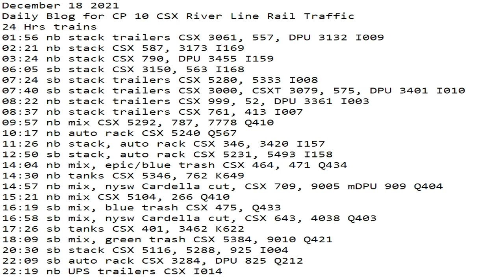December 18 2021 24 Hrs CSX Trains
24 Hrs trains
01:56 nb stack trailers CSX 3061, 557, DPU 3132 I009
02:21 nb stack CSX 587, 3173 I169
03:24 nb stack CSX 790, DPU 3455 I159
06:05 sb stack CSX 3150, 563 I168
07:24 sb stack trailers CSX 5280, 5333 I008
07:40 sb stack trailers CSX 3000, CSXT 3079, 575, DPU 3401 I010
08:22 nb stack trailers CSX 999, 52, DPU 3361 I003
08:37 nb stack trailers CSX 761, 413 I007
09:57 nb mix CSX 5292, 787, 7778 Q410
10:17 nb auto rack CSX 5240 Q567
11:26 nb stack, auto rack CSX 346, 3420 I157
12:50 sb stack, auto rack CSX 5231, 5493 I158
14:04 nb mix, epic/blue trash CSX 464, 471 Q434
14:30 nb tanks CSX 5346, 762 K649
14:57 nb mix, nysw Cardella cut, CSX 709, 9005 mDPU 909 Q404
15:21 nb mix CSX 5104, 266 Q410
16:19 sb mix, blue trash CSX 475, Q433
16:58 sb mix, nysw Cardella cut, CSX 643, 4038 Q403
17:26 sb tanks CSX 401, 3462 K622
18:09 sb mix, green trash CSX 5384, 9010 Q421
20:30 sb stack CSX 5116, 5288, 925 I004
22:09 sb auto rack CSX 3284, DPU 825 Q212
22:19 nb UPS trailers CSX I014